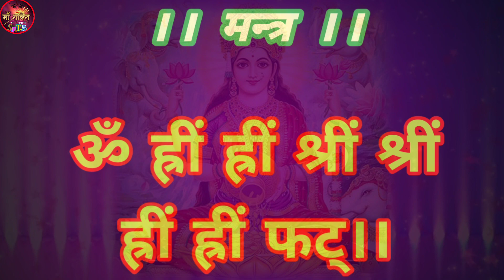mahalakshami aghor dhan prapti mantra.महा लक्ष्मी अघोर धन प्राप्ति प्रचण्ड प्रयोग.dhan prapti .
जय माता दी ,आज  हम आपके लिए जानकारी लेकर आये है mahalakshami aghor dhan prapti mantra.महा लक्ष्मी अघोर धन प्राप्ति  प्रचण्ड प्रयोग..dhan prapti mantra.   महा लक्ष्मी धन प्राप्ति अघोर साधना है   इस साधना को जो भी मनुष्य कर लेता है,उसके जीवन में कभी भी धन की कमी नही होती है,ये अघोर महा लक्ष्मी प्रयोग है अमावस्या के दिन एक दिन प्रयोग   कीजिये ,और धन से संभंधित जो भी समस्या चल रही हो आपके जीवन में धन से संभंधित जो भी परेशानी वो अवश्य ही दूर होती है या आपकी धन लक्ष्मी को किसी के द्वारा बांध दिया गया हो तो वह भी या आपके व्यापार में तरक्की ना हो पा रही  हो तो ,इस महा लक्ष्मी अघोर साधना से धन से संभंधित  जो भी परेशानी या क्रिया हो  नष्ट हो जाती है तथा धन से संभंधित सभी प्रकार के रास्ते खुल जाते है,जो भी इस साधना को कर लेते है उनके जीवन में कभी भी धन की कोई  कमी नही होती है,ऐसी ही रहस्यमयी जानकारियों के लिए आप हमारे चेंनेल से जुड़े रहे,धन्यवाद,जय माँ लक्ष्मी ,जय भवानी

दक्षिणावर्ती शंख स्थापना व दक्षिणावर्ती शंख साधना विधि विडियो-'' अक्षय तृतीया 2020 शुभ मुहुर्त व सम्पूर्ण पूजा विधि- ' अक्षय तृतीया धन आकर्षण पोटली विडियो लिंक- ' अक्षय तृतीया पर एक दिन की महालक्ष्मी धन प्राप्ति साधना विधि विडियो लिंक-''
                                                                                                                                                                               जय  माँ  सर्वेश्वरी

   आप पर माता रानी का आशीर्वाद सदा बना  रहे I आप सुखी व सम्पन हो ये हमारी कामना है I हम आपको धर्म से सम्बन्धित जानकारी देना चाहते  है ,वेद  पुराण ,गुप्तपद्धतियाँ , तंत्र ,मंत्र ,रहस्यमयी  तंत्र मन्त्र से  सम्बन्धित , सनातन धर्म से जुडी  अधिक जानकारीयाँ  पाने के लिए हमारे  चेंनल पर सब्सक्राइब करे I हमसे जुड़े तथा हमारे आध्यत्मिक परिवार का हिस्सा बने  Iजय  भवानी

1] maha laxmi dhan prapti mantra
2] maha laxmi aghor dhan prapti mantra
3] maha laxmi aghor dhan prapti sadhana
4] maa lakshmi dhan prapti sadhna
5] laxmi dhan prapti sadhana vidhi
6] amavsya ke din lakshami dhan prapti prayog
7] amavsya ke din kre aghor laxmi dhan prapti sadhna
8] maha lakshami dhan prapti upay
9] maha laxmi dhan prapti video
10] yakshini sadhna
11] yogini sadhana
12] asht laxmi sadhna
13] shakti puja tantra aghor laxmi dhan ptapti prayog
14] shakti puja tantra rahasya aghor lakshami sadhna
15] 1 din me maa laxmi se amogh dhan prapti
16] amogh maa laxmi dhan prapti sadhna

related to''
1] माँ लक्ष्मी धन प्राप्ति साधना
2] महा लक्ष्मी अघोर धन प्राप्ति साधना
3] धन प्राप्ति मंत्र
4] लक्ष्मी धन प्राप्ति मंत्र
5] धन प्राप्ति साधना
6] अमोघ धन प्राप्ति साधना